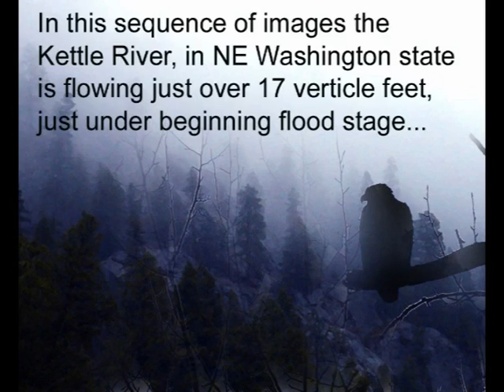Kettle River.mpg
The Kettle River in NE Washington State, U.S.A. flows south out of British Columbia, Canada, makes a 25 mile east-about loop into the States, flows north back into Canada, makes another east-about loop and returns into the United States before joining the mighty Columbia River. Here's a small portion of this wild river just out back of my cabin.